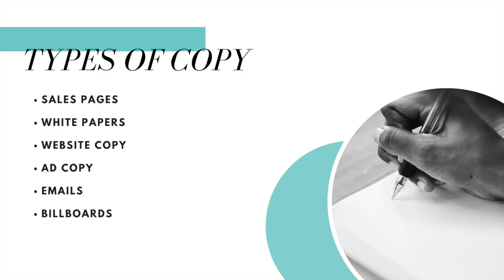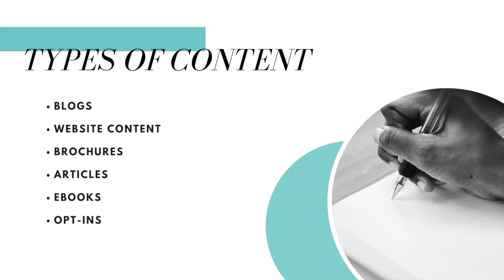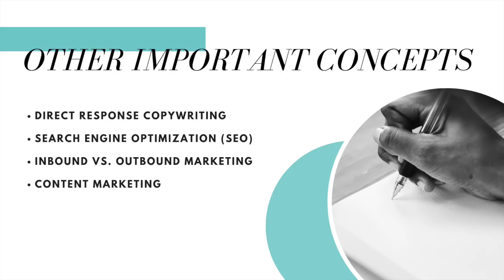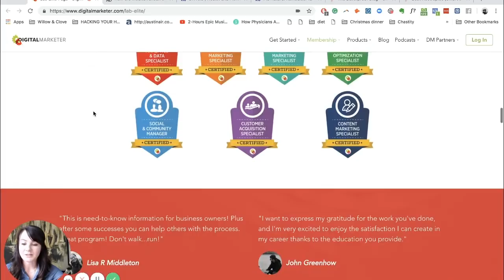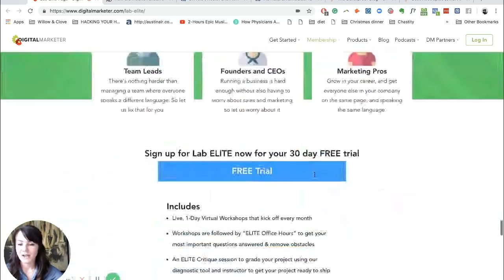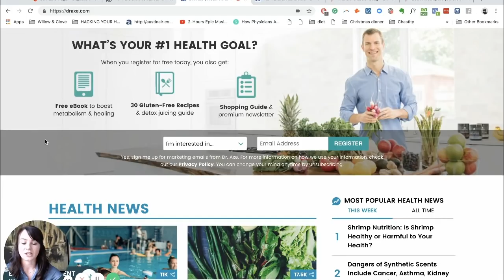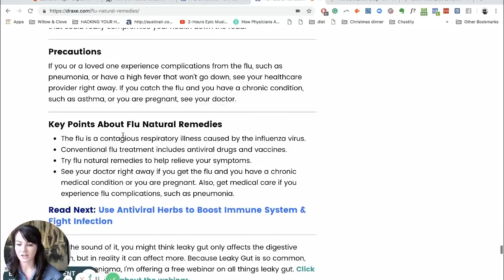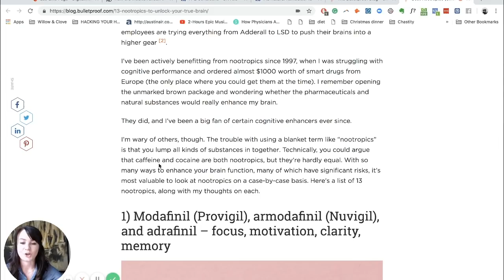What’s the difference between copywriting and content writing?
Here I answer the question: What’s the difference between copywriting and content writing?